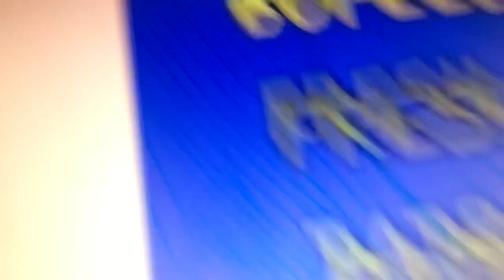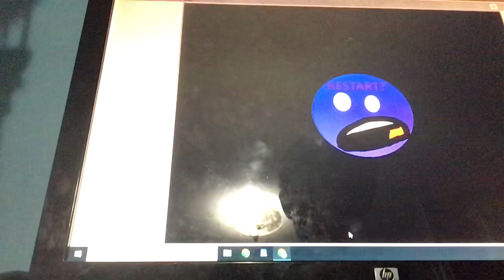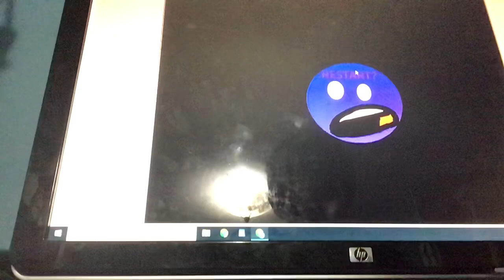Fnf On Scratch! (Part 1)